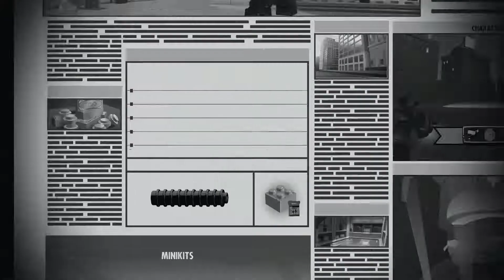LEGO The Incredibles Playthrough Ep.6 | JACK JACK ATTACK! "House Parr-ty"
JACK JACK ATTACK!

LEGO The Incredibles is the extraordinary fun-filled adventure that puts you in control of your favorite Incredibles characters. Team up as the super hero Parr family to conquer crime and relive in LEGO form the unforgettable scenes and your favorite moments from The Incredibles and Incredibles 2 movies.